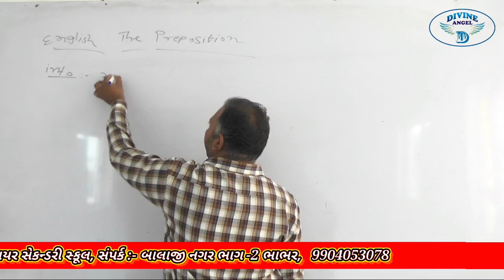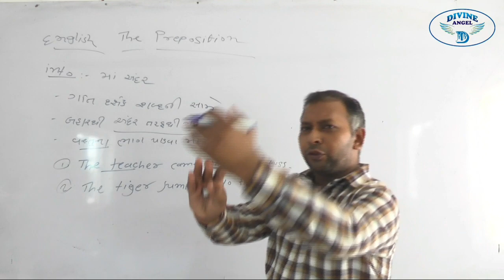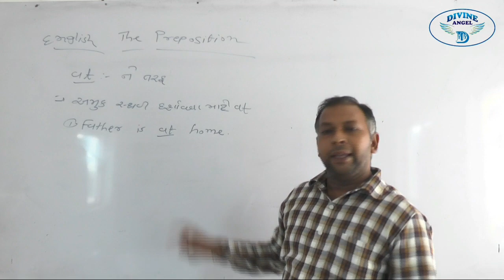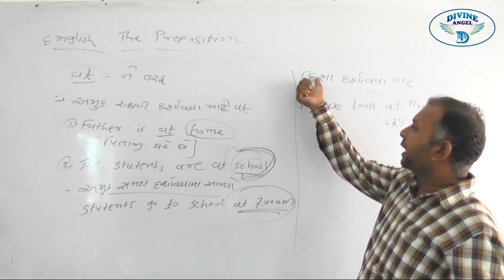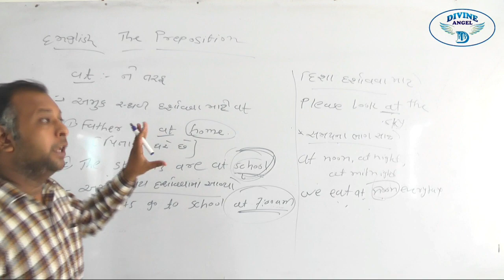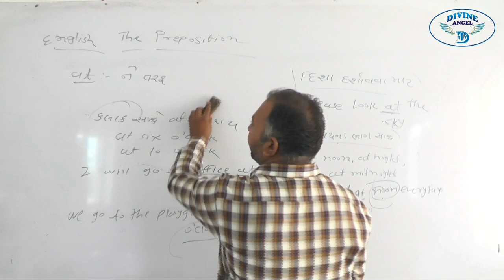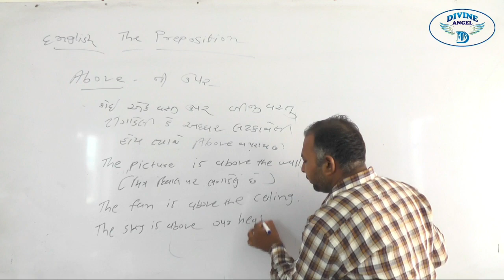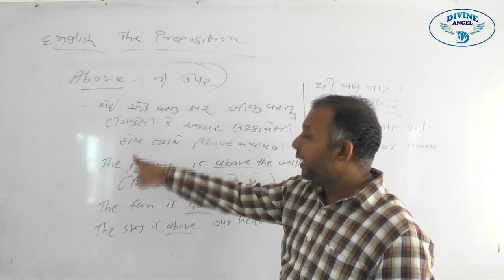ENGLISH GRAMMAR in Gujarati | લેક્ચર :- 3 | by નિકુંજભાઈ સર l Liberty School,Bhabhar